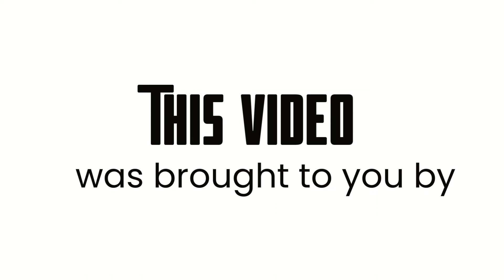CHIMEKA GODKNOWS | 6YRS | APRIL 2022 - MY FAMILY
6YEARS OLD CHIMEKA GODKNOWS AT THE ONLINE APRIL EDITION OF SPEAKOUT CONTEST 2022 - MY FAMILY